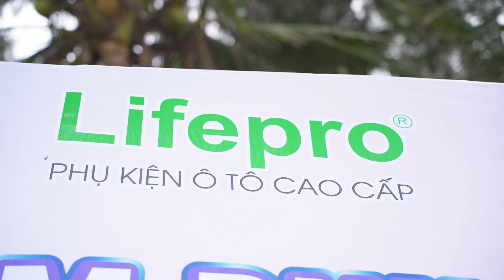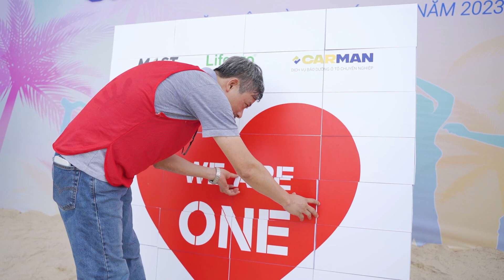TEAM BUILDING & GALA | HUẾ - LĂNG CÔ 2023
"BÙNG NHIỆT HUYẾT - CHÁY ĐAM MÊ" - Một chương trình Teambuilding thật hấp dẫn và bùng nổ của MAST PRO trong mùa hè năm 2023. Bao gồm các trò chơi vận động được diễn ra để tăng tình đoàn kết và gắn bó giữa các thành viên trong công ty.

Một đêm GALA DINNER với chủ đề "PHÁT TRIỂN VỮNG MẠNH - VƯƠN TẦM CAO MỚI" đã diễn ra để mọi người cùng nhau nhìn lại những khoảnh khắc ấn tượng xuyên suốt từ năm 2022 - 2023 với thật nhiều cảm xúc.

ĐẶC BIỆT HƠN, đó là dịp kỷ niệm sinh nhật 5 tuổi cho MAST SÀI GÒN. Chúc MAST SÀI GÒN sẽ ngày càng vững mạnh và phát triển.

Sự kiện đã diễn ra tại HUẾ - LĂNG CÔ với một chuyến đi hội tụ đầy đủ niềm vui, tiếng cười và những khoảnh khắc xúc động đã tạo điểm nhấn cho mùa hè năm 2023 rực rỡ.
MAST - HỆ THỐNG PHỤ TÙNG Ô TÔ CHÍNH HÃNG TẠI HÀ NỘI & SÀI GÒN
- Địa chỉ 1: 30-32 Lãng Yên - Phường Bạch Đằng - Quận Hai Bà Trưng - Hà Nội
- Địa chỉ 2: K1B - 956 Bạch Đằng - Phường Thanh Lương - Quận Hai Bà Trưng - Hà Nội
- Địa chỉ 3: 151D - Nguyễn Duy Dương - Phường 2 - Quận 10 - Thành phố Hồ Chí Minh
- Địa chỉ 4: 29 Đường số 8 - Khu dân cư Bình Hưng - Huyện Bình Chánh - Thành phố Hồ Chí Minh